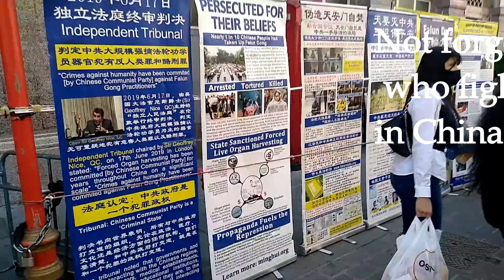Short walk in Central London (Soho and China town area)